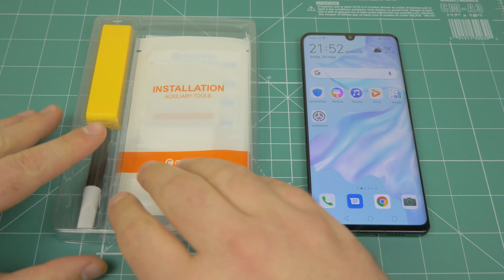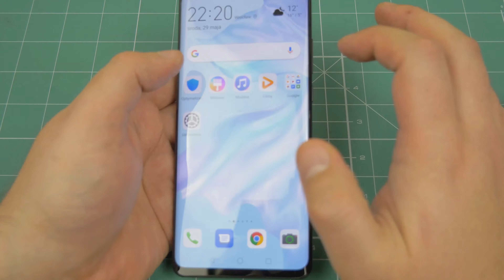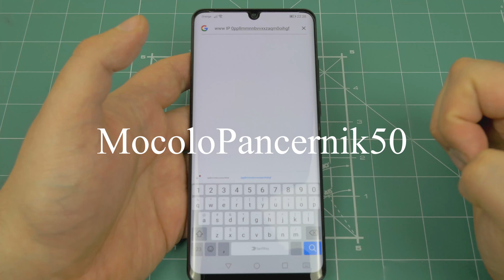Jak zamontować szkło Mocolo Nano Optics UV 3D na Huawei P30 Pro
Jak montować szkła klejone klejem UV? Nie jest to zbyt trudne. Dla przykładu montaż szkła Mocolo Nano Optics UV 3D na Huawei P30 Pro. Doczekajcie do końca filmu - tam Coś dla Was!!!